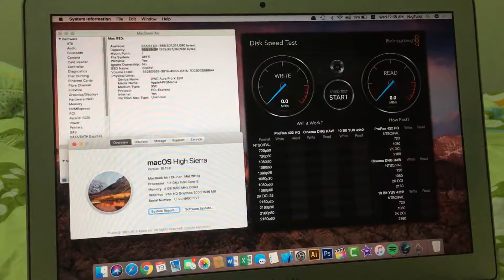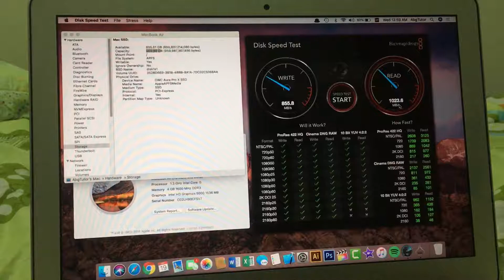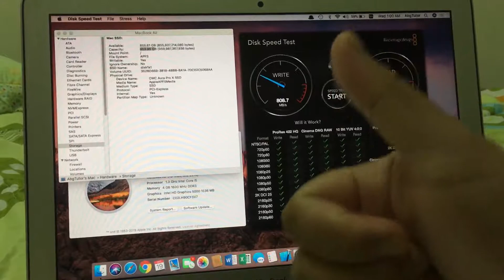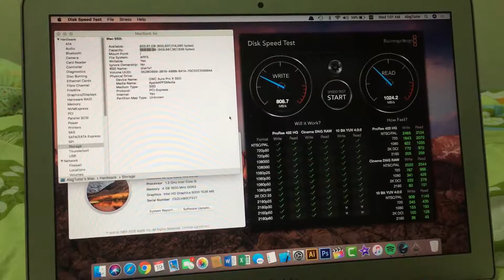OWC Aura Pro X 1terabyte On MacBook Air 2013. 4gb ram. Read and write speed.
Don’t be sad if you are not getting The read and write speed as mentioned in the website by 0WC.